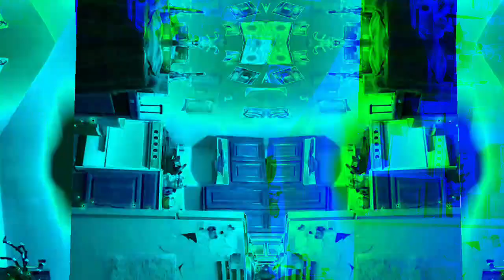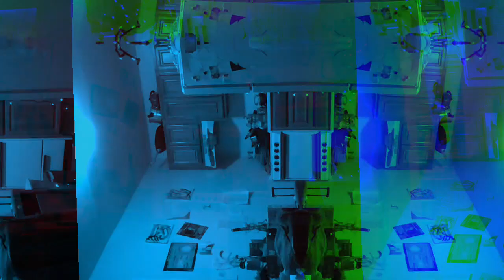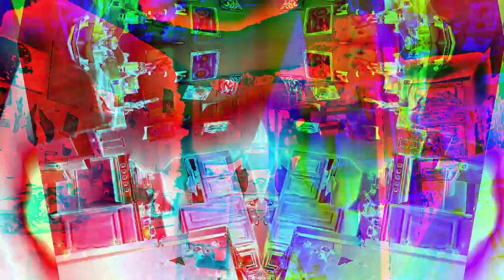Movie 22 12 06 17h20m11s from the set of 10 minute videos *Photosensitivity Warning*